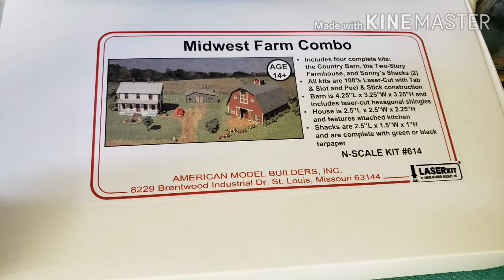Progress on the layout in N scale. a few projects and my first train running on a temporary oval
Always wanted an Amtrak train, the farm house is almost complete,  have to finish and paint the other half of the layout but had to run a train